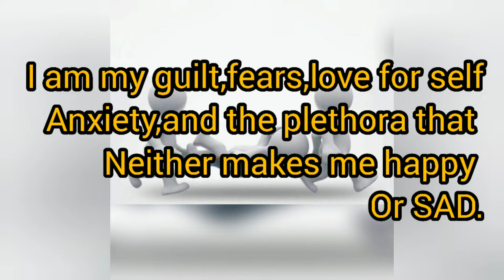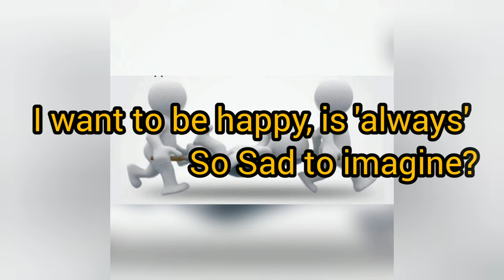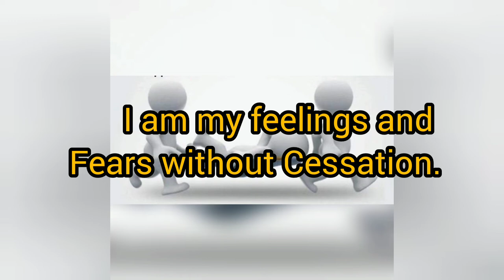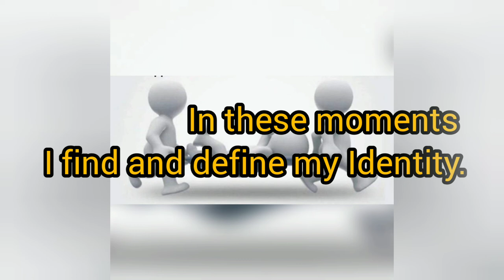Who am I? | A Identity Poem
Everyone eventually finds their identity.Whats yours?

Credits to the Writer Verrah Ochieng | Find her on Medium

Musician: Philip E Morris

Musician: @iksonmusic

For any enquiries or collaboration DM on Twitter @krissmojoh